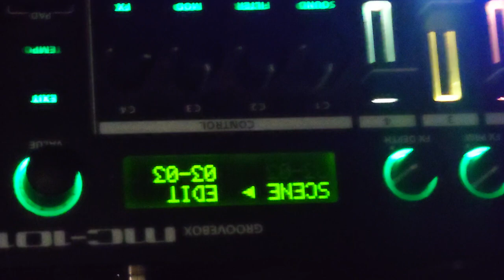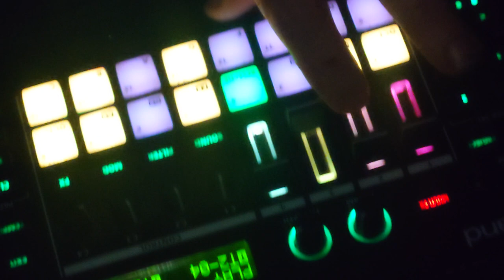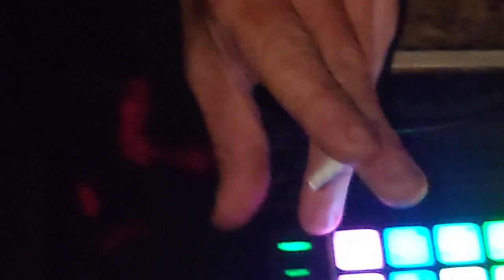JusMike vs Safari Sound System live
Shot by Kimbo on a Sony Xperia 1 IV (mobile phone).